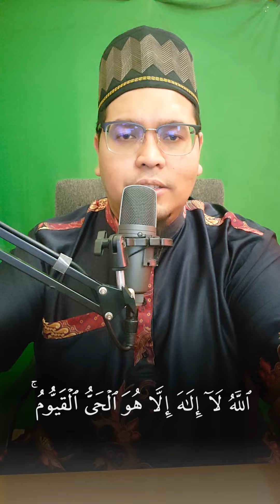Bacaan Ayatul Kursi dari Ustaz Hadi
Ayatul Kursi mempunyai kelebihan yang sendiri buat yang selalu mengamalkannya. Antara kelebihan pada Ayat Kursi ialah pertama, menghimpunkan nama-nama Allah yang indah.
Yang kedua, sebagai pendinding diri daripada syaitan sebelum tidur dan ketiga bagi melindungi rumah daripada syurga.
Itu antara kelebihan yang ada dalam Ayat Kursi, moga bermanfaat.
Nak dapatkan Al-Quran Al-Mathani keluaran Mikraj.Co